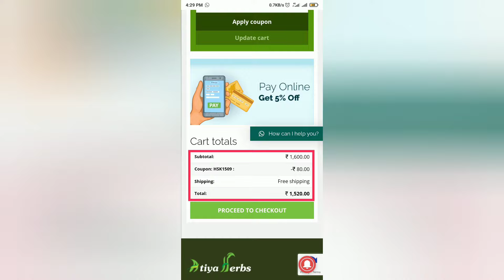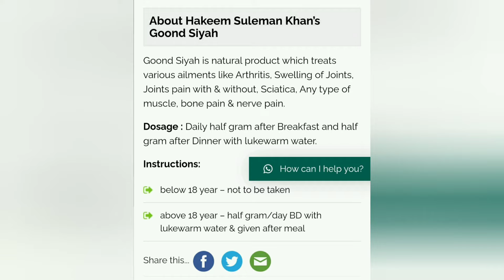HakimSulemanKhan GOND SIYAH(Kala Gond) Product Unboxing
Here in this video I have shown HAKIM SULEMAN KHAN GOOND SIYAH PRODUCT Unboxing ...
And I Hope this Video will be Very Helpful for u all...
I Hope Aap Sbko Ye Video Acchi Lagi Hogi...
Link to Buy GOND SIYAH Product from Atiyaherbs: 👇
Don't forget to
INSTAGRAM & TWITTER👉 - @technicaldksha
JOIN ME ON TELEGRAM👉 - @technicaldksha